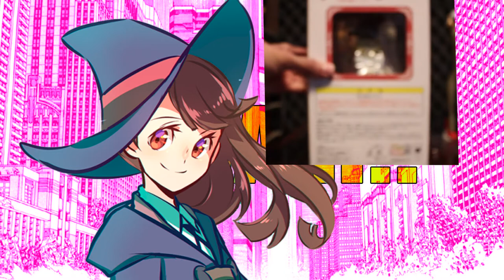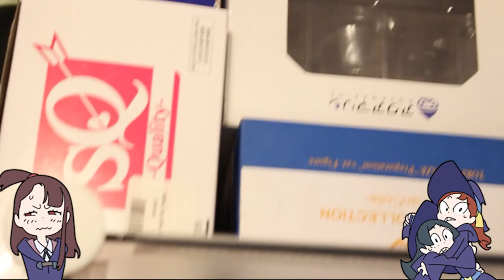NANI!? 100 ESPECIAL VIDEO!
FOR 100 SUBSCRIBERS TO CELEBRATE I MADE THIS VIDEO I HOPE YOU LIKE IT!